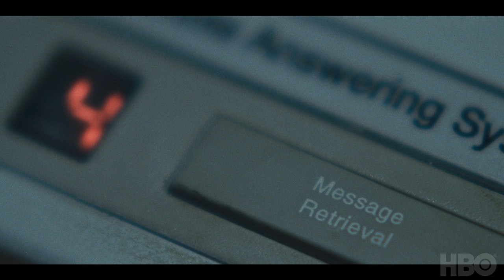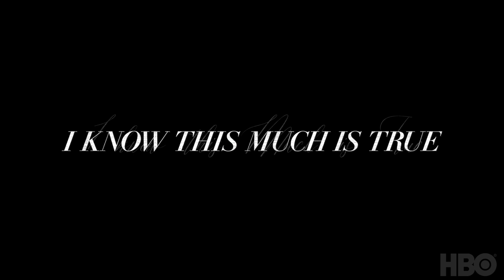I Know This Much Is True: Juliette Lewis in Character - Nedra Frank | HBO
“Nedra is on 11 in Nedra Land”

Juliette Lewis takes us into the world of Nedra Frank. New episodes of IKnowThisMuchIsTrue air Sundays at 9 pm.

Based on the 1998 bestselling novel by Wally Lamb, adapted and directed by Derek Cianfrance, this limited series follows the parallel lives of identical twin brothers, played by Mark Ruffalo. A family saga, it tells a story of betrayal, sacrifice and forgiveness set against the backdrop of 20th-century America.

Official Site of I Know This Much Is True on HBO